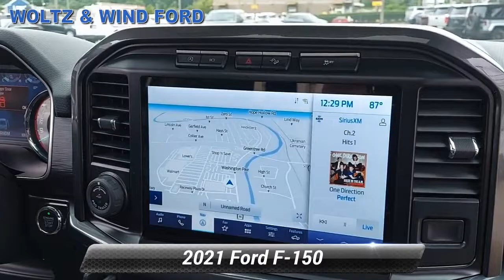New 2021 Ford F-150 XLT, Heidelberg, PA T21275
WoltzandWindFord

TINT WINDOWLEATHER 2021 F150 STANDARDSTEP 15-19 F150/250 5" BLK WIDOWCALIPER COVER 2021 F150 BLACK WIDOWEXHAUST 2021 F150 DUAL W BLK TIPSLIFT 21 F150 6" ZONE KIT W/ FOX SCA1301HOOD VENT 2021 F150GRILLE SCA 21 F150 PAINTEDTRIM INTERIOR PAINTEDGAUGE 2021 F150 XLT BLACK WIDOW GAUGEBADGE BLACK WIDOW DOOR BADGE (SPIDER)BADGE NEW BLACK WIDOW SNIPEBEDLINER SPRAY INBADGE 2020 BLACK WIDOW TAILGATE BADGECOVER HEADRESTFLARE FENDER BOLTS CHROMEDOOR SILL F150 BLACK WIDOW (2021)FENDER VENT 2021 F150 PAINTEDBlack Widow Package $23856.00EVERYONE QUALIFIES !! You May QUALIFY For ADDITIONAL REBATES, Please Contact Sales to See. Tax, title, license, dealer fees additional Price excludes $389 dealer documentary fee.Residency restrictions apply. See dealer for details.XLT 2021 Ford F-1504WD, 10-Way Power Driver & Passenger Seats, 2-Bar Style Grille w/Chrome 2 Minor Bars, 4x4 FX4 Off-Road Bodyside Decal, 8" Productivity Screen in Instrument Cluster, Accent-Color Step Bars, Auto-Dimming Rear-View Mirror, Black 2-Bar Style Grille w/Black Surround/Accents, Body-Color Door & Tailgate Handles, Body-Color Front & Rear Bumpers, Box Side Decals, Chrome Door & Tailgate Handles w/Body-Color Bezel, Chrome Step Bars, Class IV Trailer Hitch Receiver, Dual Zone Automatic Temperature Control, Electronic Locking w/3.73 Axle Ratio, Equipment Group 302A High, Extended Range 36 Gallon Fuel Tank, Front Center Armrest w/Storage, FX4 Off-Road Package, Heated Front Seats, Hill Descent Control, Integrated Trailer Brake Controller, Intelligent Access w/Push Button Start, Leather-Wrapped Steering Wheel, LED Box Lighting w/Zone Lighting, LED Reflector Headlamps, Monotube Rear Shocks, Off-Road Tuned Front Shock Absorbers, Onboard 400W Outlet, Passenger door bin, Power Glass Heated Sideview Mirrors, Power-Sliding Rear Window, Pro Trailer Backup Assist, Radio: AM/FM SiriusXM w/360L, Rear Under-Seat Storage, Remote Start System w/Remote Tailgate Release, Rock Crawl Mode, SecuriCode Drivers Side Keyless-Entry Keypad, Single-Tip Chrome Exhaust, SYNC 4 w/Enhanced Voice Recognition, Tailgate Step w/Tailgate Work Surface, Trailer Tow Package, Tray Style Floor Liner, Twin Panel Moonroof, Unique Sport Cloth 40/Console/40 Front-Seats, Variably intermittent wipers, Wheels: 18" 6-Spoke Machined Aluminum, Wheels: 18" Chrome-Like PVD, XLT Chrome Appearance Package, XLT Sport Appearance Package..*DISCLAIMER: While every effort has been made to ensure display of accurate data and pricing, this listing may not reflect all accurate vehicle data, including but not limited to dealer add-ons, and is subject to human error. Price does not include license fees, documentation fees, sales tax, or any other applicable fee relating to the sale and registration of the vehicle.

[RLVID:309:12b42d2afb73b60b:f99acde3412a0287:1]